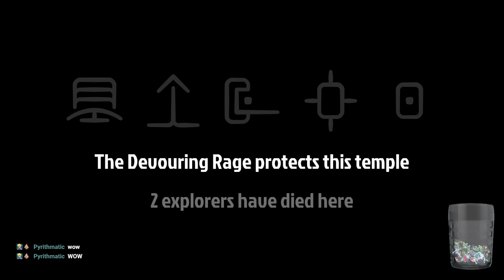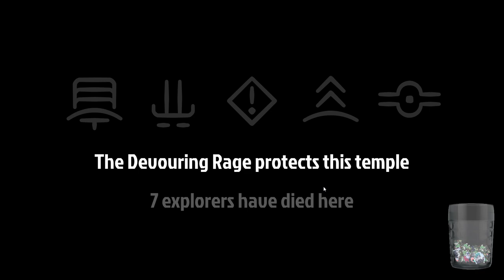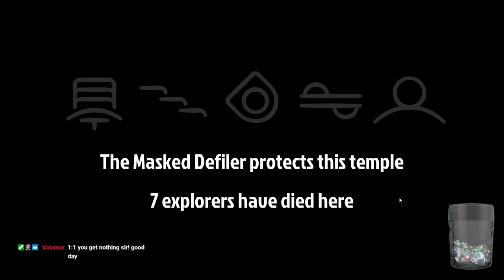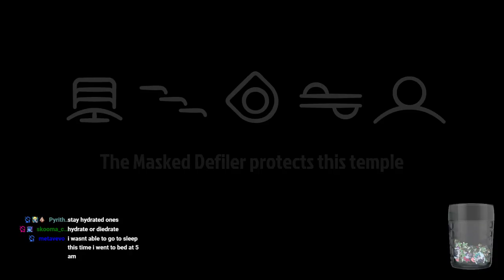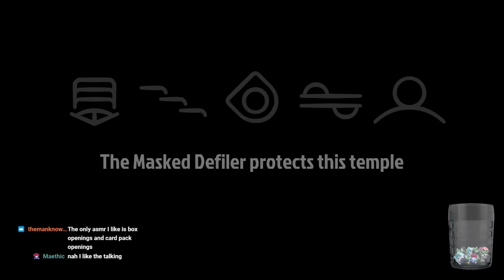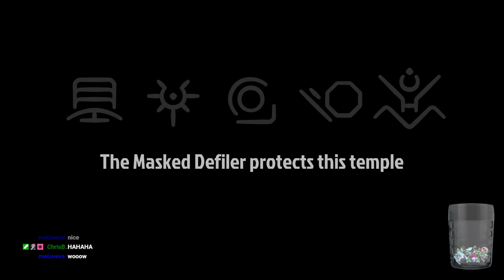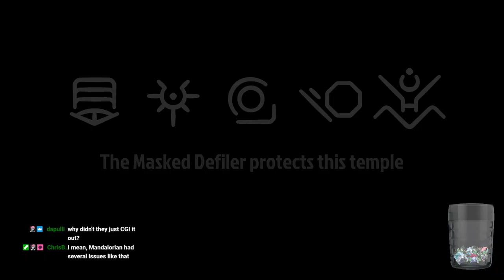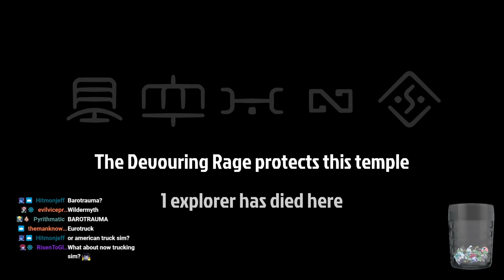Phantom Abyss | Part #10